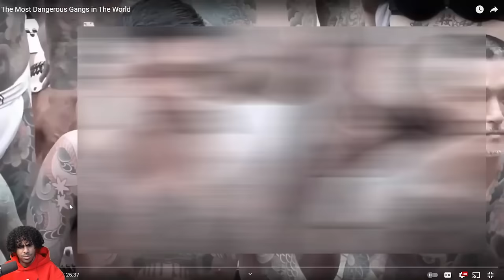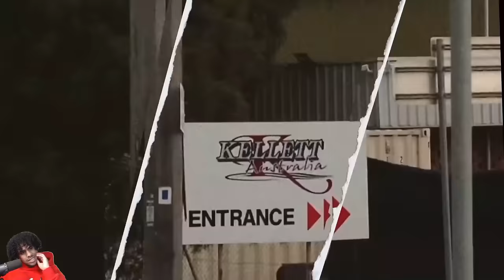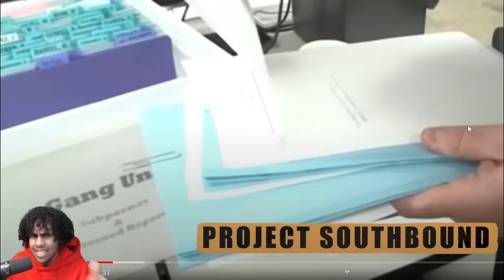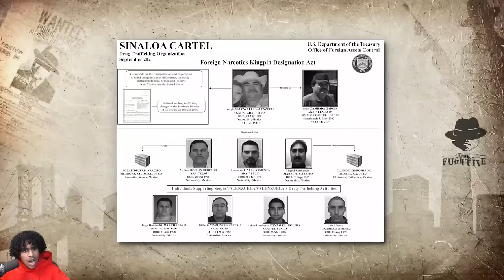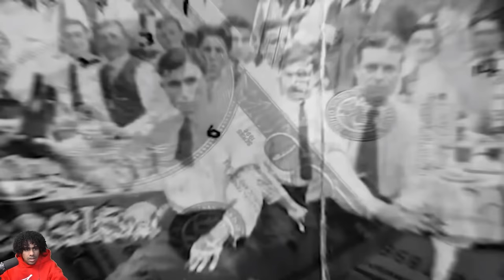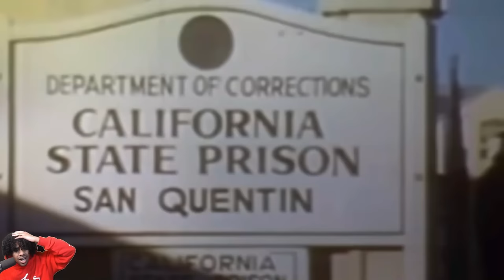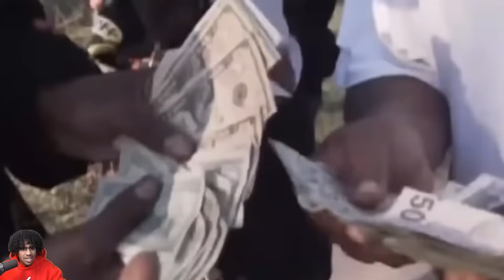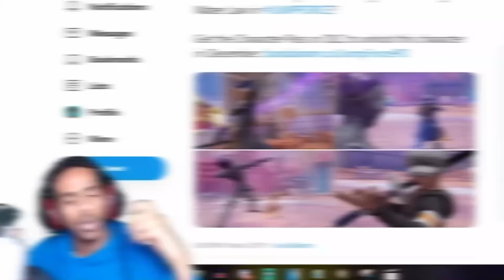The Most DANGEROUS Gangs On Earth 😱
YourTrueCaptain reacts to Most Dangerous gangs On Earth